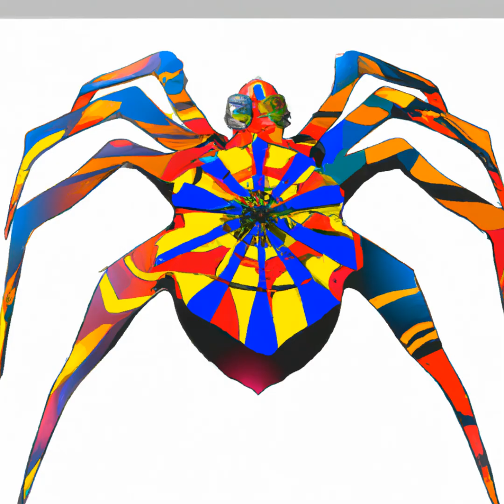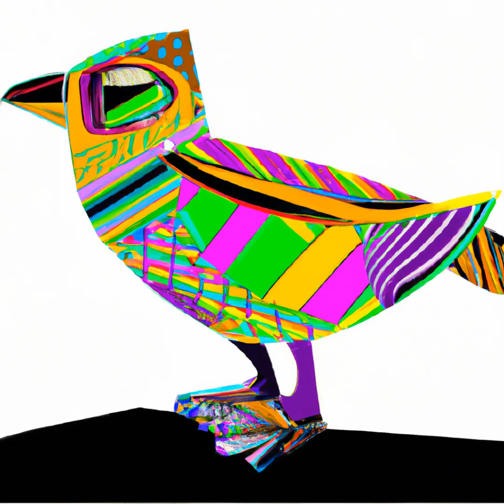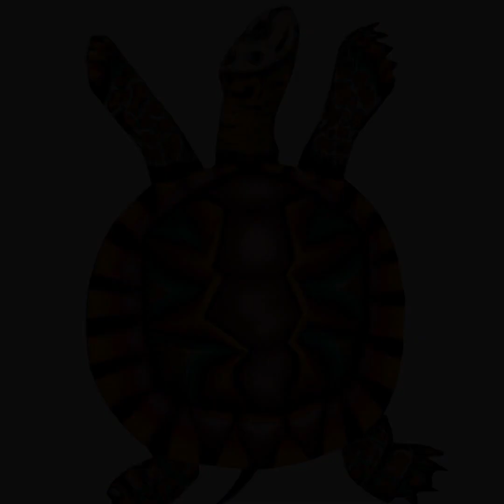Folk Animals Art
Experience the joy of music and beautiful images created by geneticists and AI, and own them as a unique NFT!